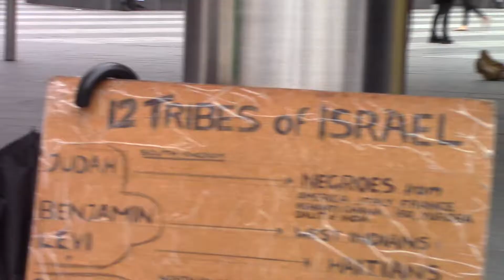8. EVENTUALLY WE WILL BE ACKNOWLEDGED AS THE SONS OF GOD.